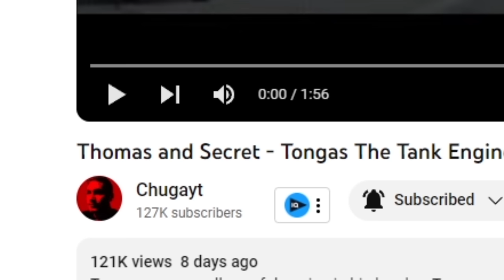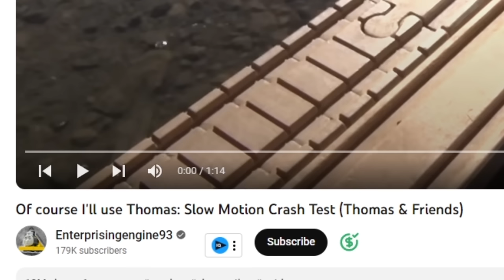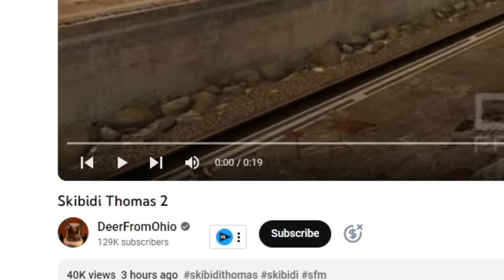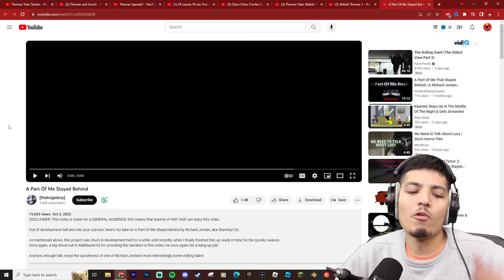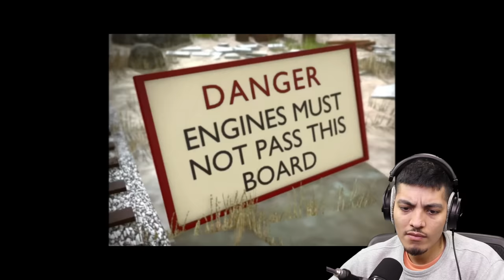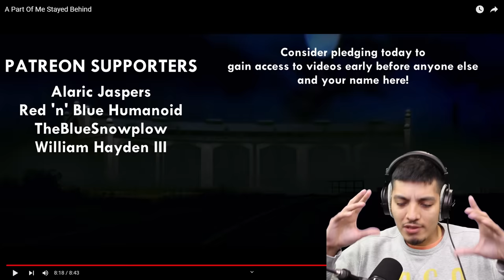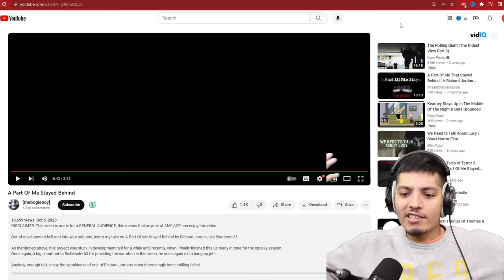CURSED THOMAS THE TRAIN IN REAL LIFE! | Thomas and Secret (THOMAS.EXE)